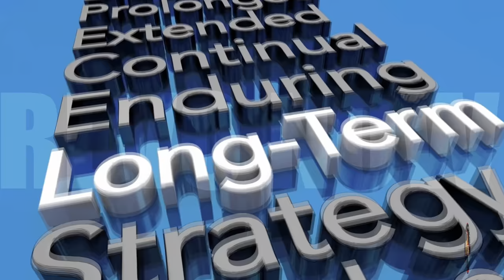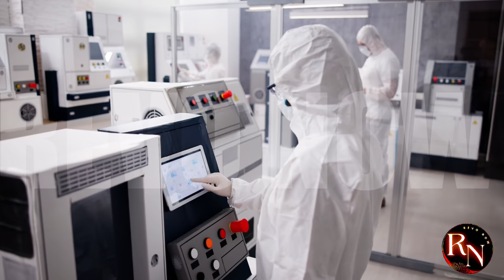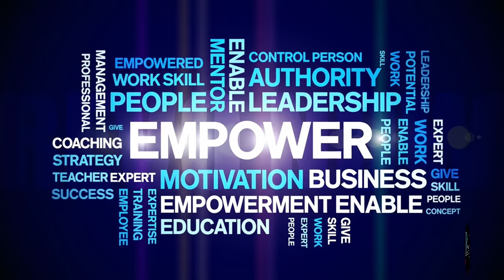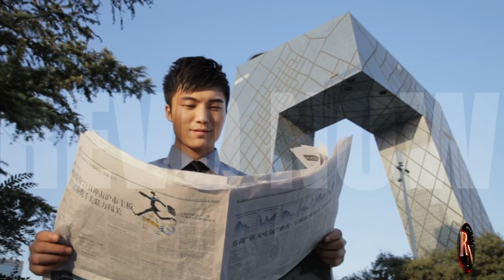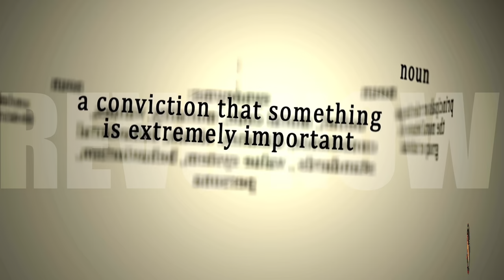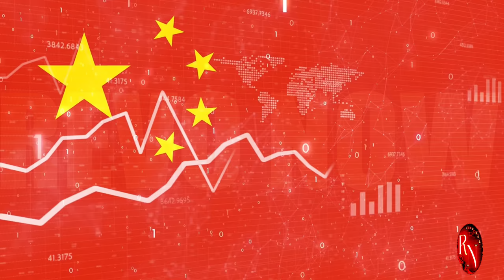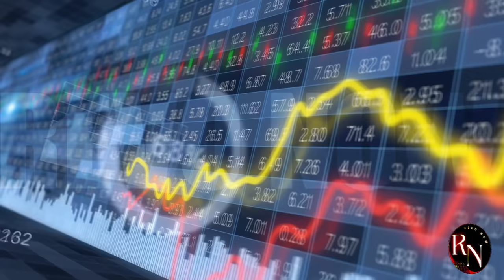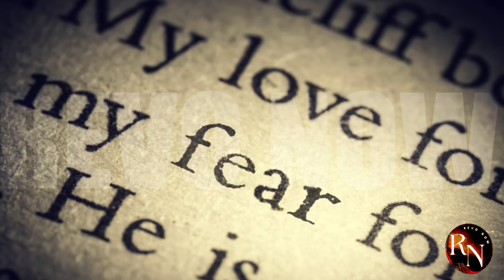China's BEST KEPT SECRET Revealed!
Curious about what China knows that you don't? Watch this video to uncover some interesting facts and insights that may surprise you!